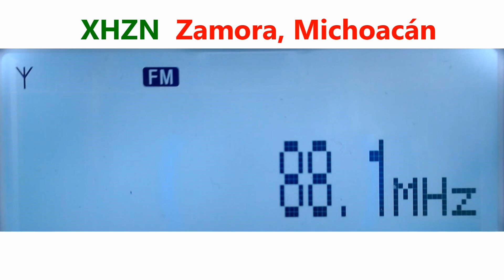88.1 XHZN - Zamora, Michoacán captada en Zapopan, Jalisco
Los 40
Radio DX FM tropo
Equipos principales:
Receptores: Sony XDR-S3HD y TEF6686
Antena FM: Stellar Labs de 4 elementos
Antena AM: Terk Advantage